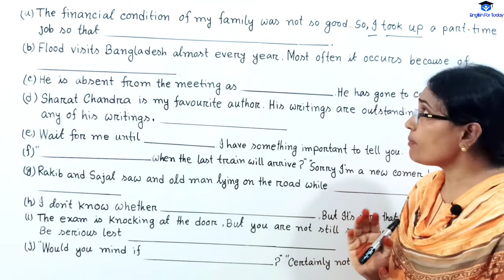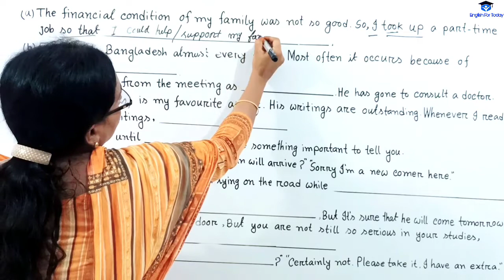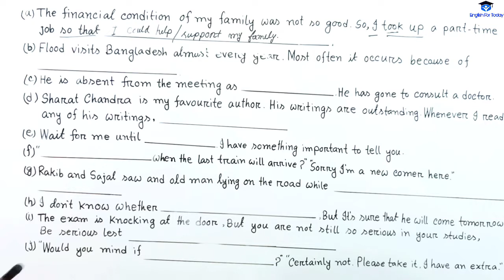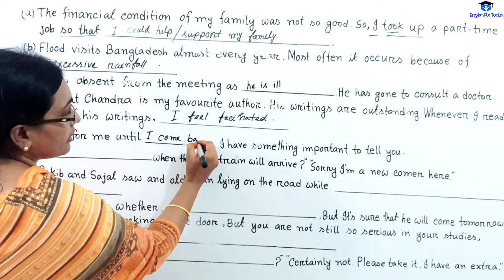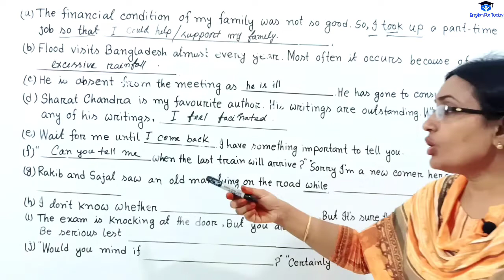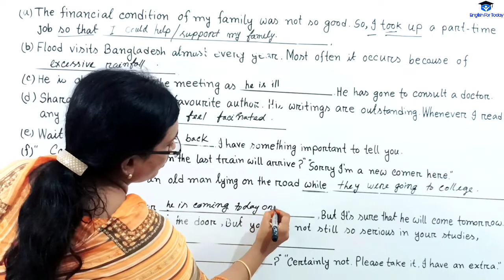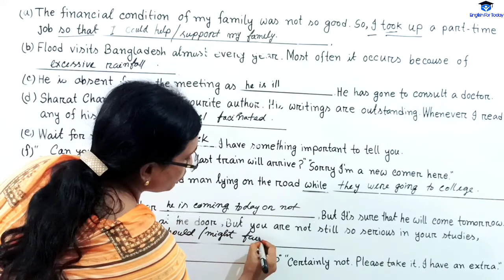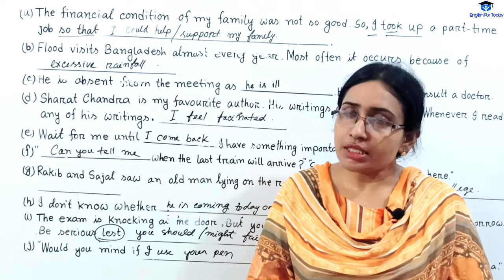Completing sentence part 1 - English grammar for HSC 2023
Grammar class : part 9

Hello Friends, Assalamualaikum. Hope you are fit and fine by the grace of Almighty Allah.I have started a new grammar course for HSC 2023,, If you have any problem to understand my grammar classes , just drop you comment. I will always try to make you understand easily.